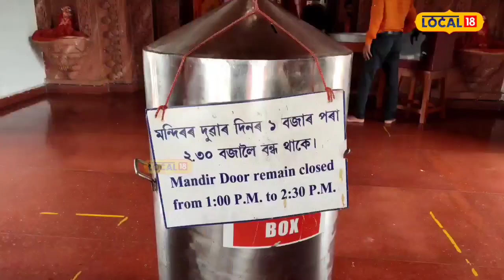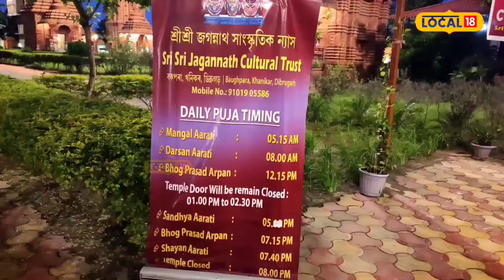Jagannath Temple in Assam : ডিব্ৰুগড় চহৰৰ অন্যতম চৰ্চিত এক ধৰ্মীয় স্থান হৈছে জগন্নাথ মন্দিৰ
Jagannath Temple in Assam | দেখাত পুৰীৰ জগন্নাথ মন্দিৰৰ দৰেই অসমৰ ক’ত আছে এই জগন্নাথ মন্দিৰ? আপুনি দৰ্শন কৰিছেনে?